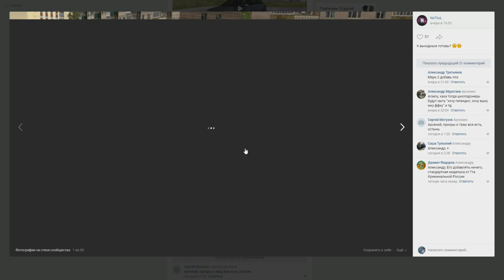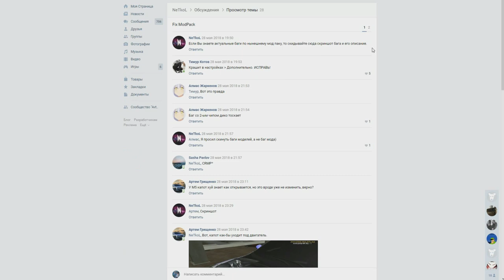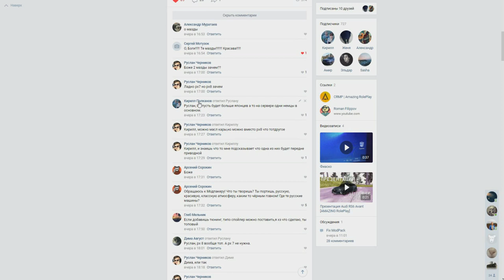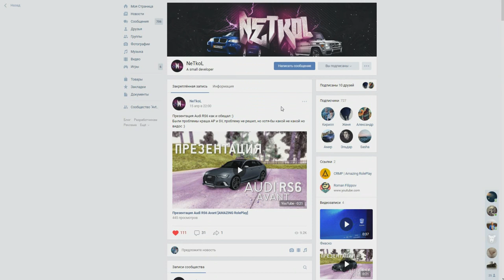🔥CRMP Amazing RolePlay - НОВЫЕ ЧЁТКИЕ МАШИНЫ, ЭТО ПРОСТО АХ"ЕННО!#923